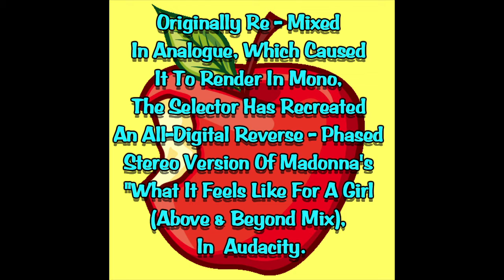Madonna "What It Feels Like For A Girl (Above & Beyond Mix)" DJ Selector's Reverse-Phase Mix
This mix is great in its' original form, but, this version takes on a dream-like Trance quality when it's reverse-phased. Enjoy!